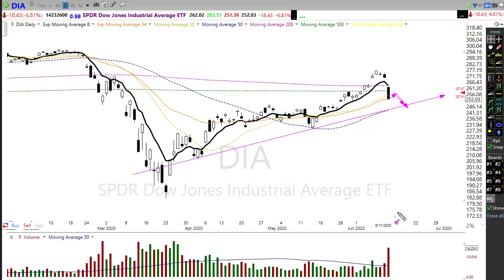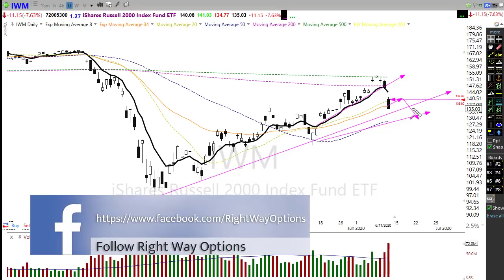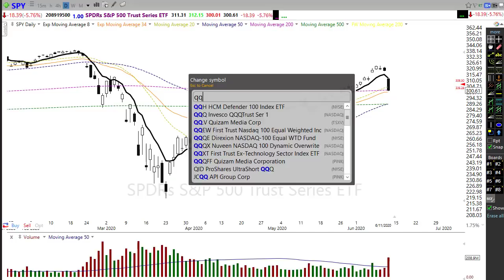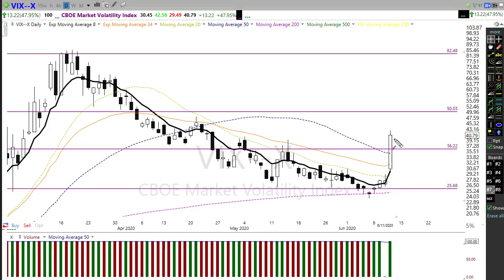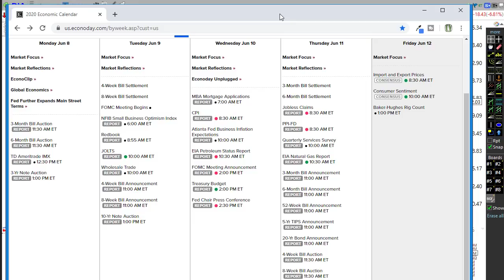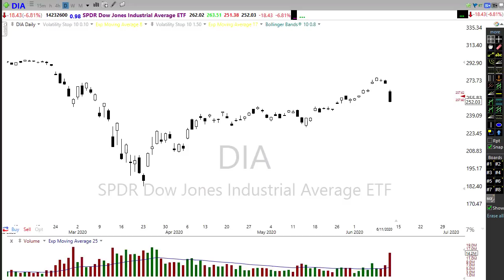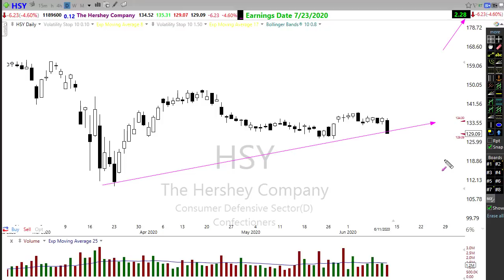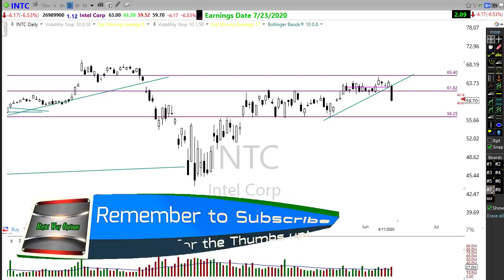Morning Market Prep | Stock & Options Trading | 6-12-20